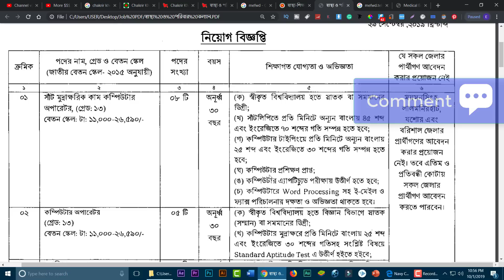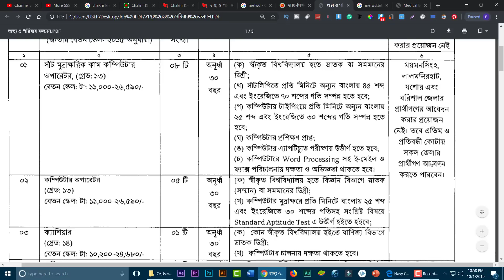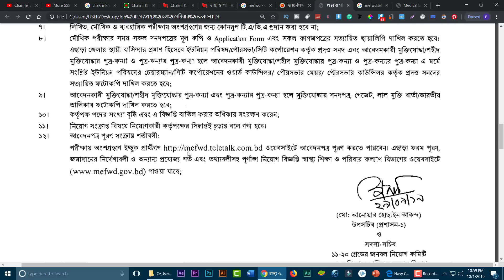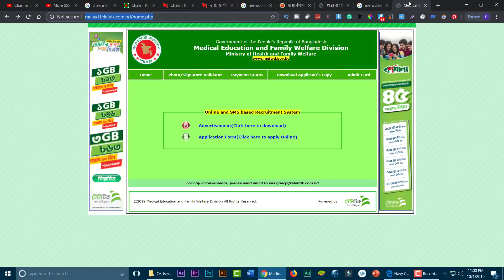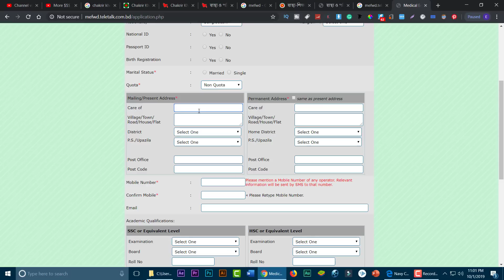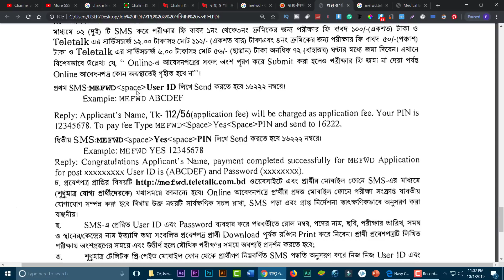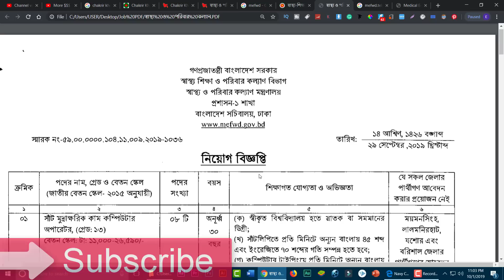স্বাস্থ্য ও পরিবার কল্যাণ কেন্দ্র নিয়োগ বিজ্ঞপ্তি ২০১৯